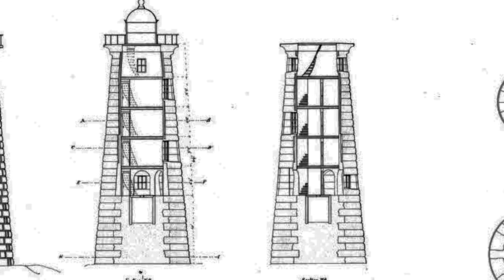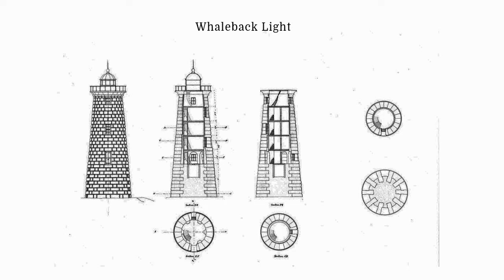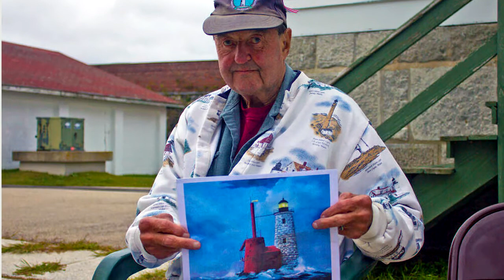Jim Pope 1938-2021 One of the last men to work and live at Whaleback Light, Kittery, ME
Jim Pope may have been the last living person who lived and worked at Whaleback Light off the coast of Kittery, ME.  This interview was done in 2019.  Jim passed away in September 2021.  He was one of a kind.